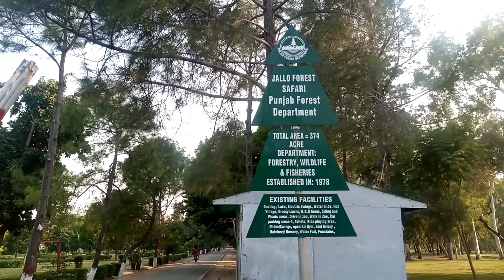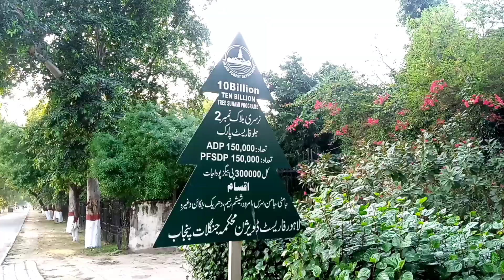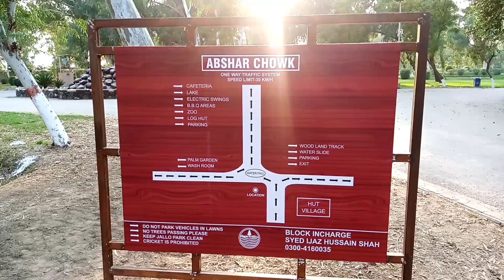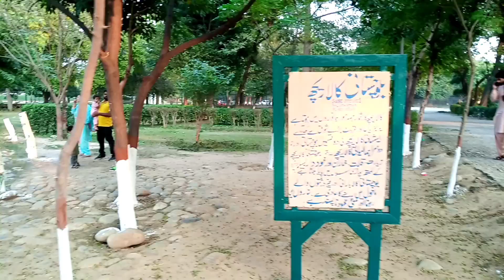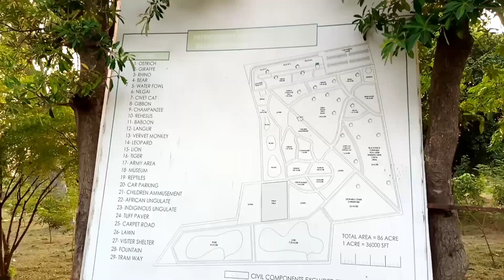Jallo Fast Safari Park lahore Ke Sehar 🏞 Itni Badi Park || Daily Vlog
Jallo Fast Safari Park lahore Ke Sear 🏞 Itni Badi Park || Daily Vlog